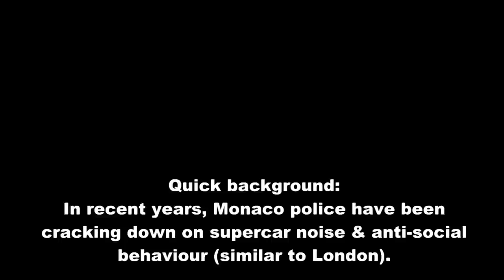SUPERCARS TEASE POLICE IN MONACO!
Convoy of Supercars revving up & accelerate right by Police as they pull over bikes and cars all day long! These cars have some balls!